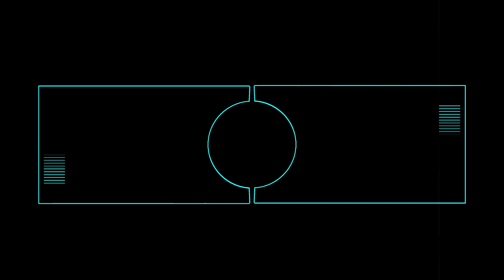WOLVERINE VS LANTERNA VERDE [ MARVEL VS DC - TORNEIO DE POPULARIDADE ] BO.S.S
PRIMEIRA RODADA DO TORNEIO HEROICO MARVEL VS DC
BOSCH. SUPER. STRIKE.
VALENDO O TITULO DE MAIS POPULAR

*Esmague o botão do like
*Compartilhe se gostou e quer mais
*Comente as suas duvidas e observações
*Seja um Patrão do Canal, Acesse: